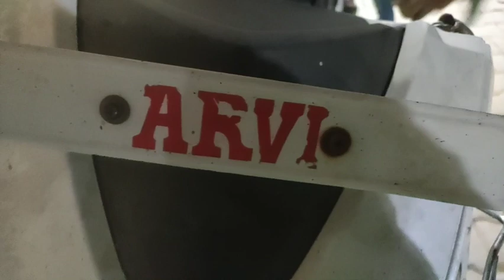OMG पहले तो सारे बाल काट दिए और देखो अब कहाँ लेकर आए हैं... 😌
I upload my random Daily routines, life update, cooking  makeover etc. I hope that you my video.

My second and third channels videos link. .